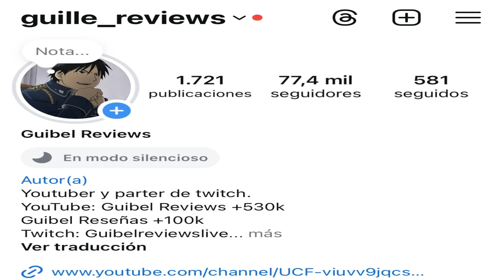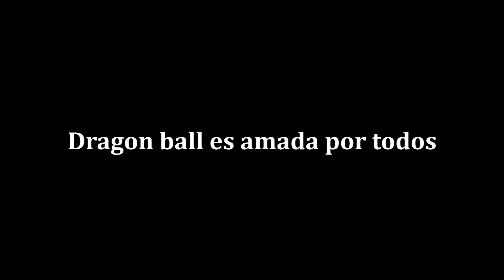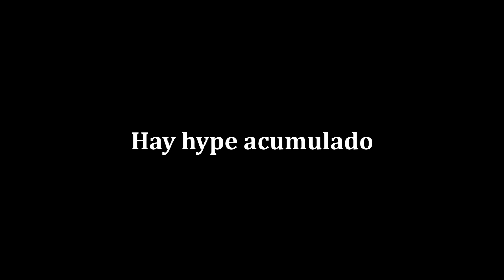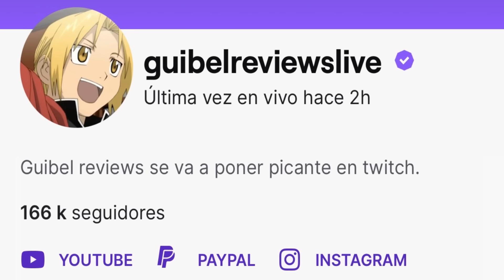DRAGON BALL DAIMA ES UN EXITO